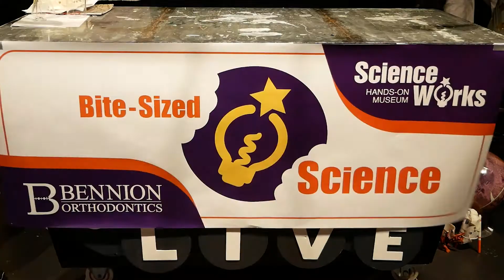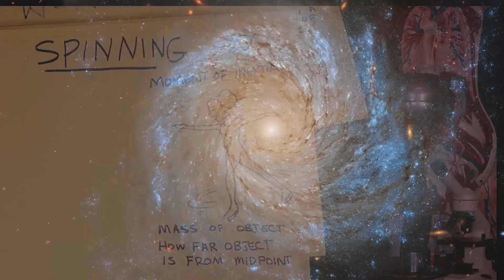Bite-Sized Science, Episode 3: Spinning Chairs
Ash and Dr. Earl learn more about momentum, and how to feel it in action!